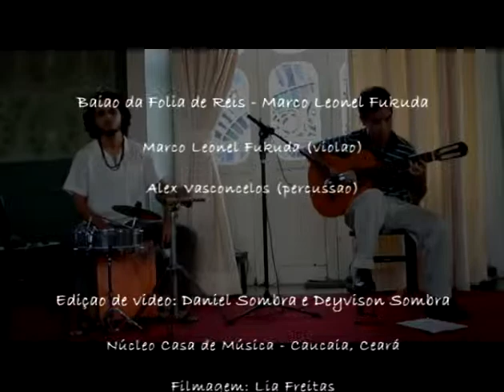Baião da Folia de Reis - Marco Leonel Fukuda (TJA)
Baião da Folia de Reis - Marco Leonel Fukuda

Foyer do Theatro José de Alencar
13 de junho de 2010

Edição de vídeo: Deyvison Sombra
Filmagem: Lia Freitas
Núcleo Casa de Música - Caucaia - Ceará